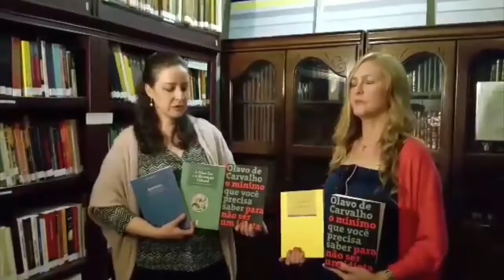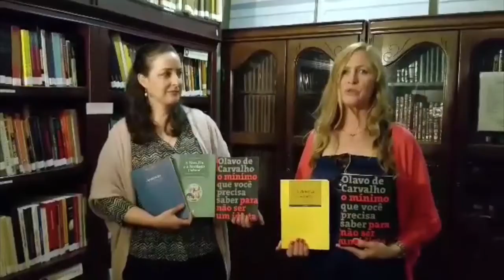Biblioteca Machado de Assis em Nova York Professor Olavo de Carvalho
Agradecemos a amiga Geigê e Kay pela entrega dos livros e pela gravação do video, ajudando a nos promover!